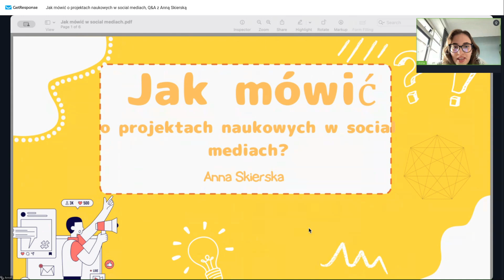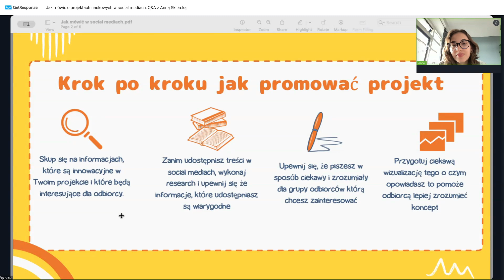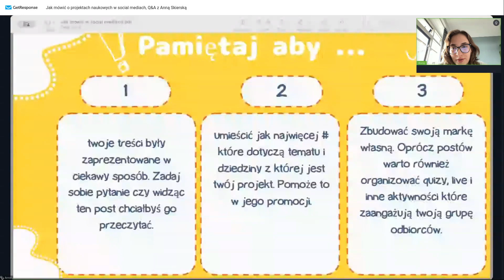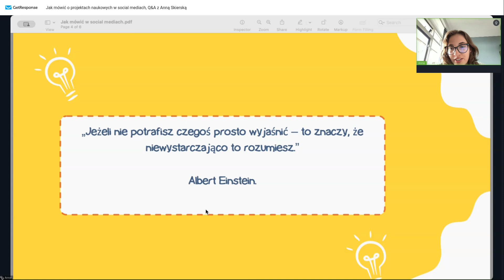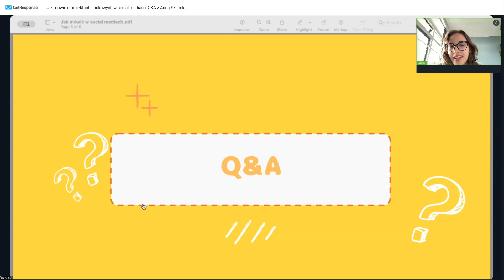Jak mówić o projektach naukowych w social mediach? | Q&A z Anną Skierską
Q&A z Alumnami Explory
Nagranie spotkania z dnia  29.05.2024
Temat: Jak mówić o projektach naukowych w social mediach
Gość specjalny: Anna Skierska

Jak krok po kroku promować projekt? O co zadbać przygotowując treści na social media?

Partner Programu: Fundacja Empiria i Wiedza